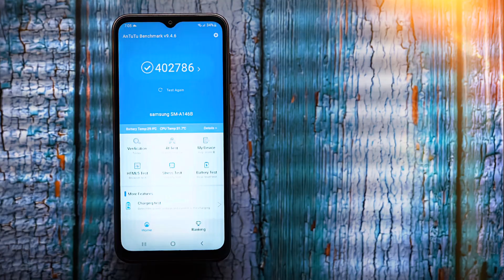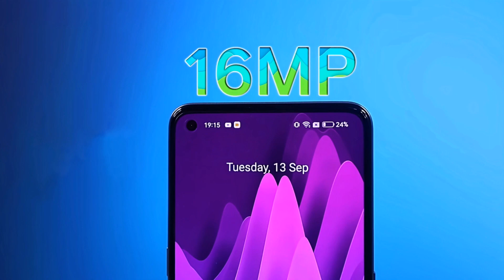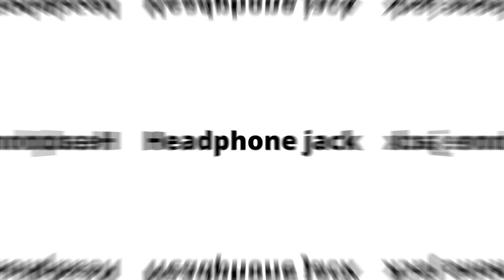Samsung Galaxy A14 5G vs OnePlus Nord CE2 Lite 5G - Full Comparison in Hindi | GALTI MAT KARNA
Samsung Galaxy A14 5G vs OnePlus Nord CE2 Lite 5G - Full Comparison in Hindi | GALTI MAT KARNA | SamsungGalaxyA145G | Konsa Le??🤔

Dosto, Aaj ki is video mey hum comparison karenge.. 2 kaafi bdhiya Smartphones ke bich mey... Jisme Pehla Smartphone hai Samsung Galaxy A14 5G or Dusra smartphone hai OnePlus Nord CE2 Lite 5G... Detailed comparison hai dosto, Video ko poora jarur dekhna!

✔ Samsung Galaxy A14 5G
✔ OnePlus Nord CE2 Lite 5G

Topics Cover :-

1. Samsung galaxy a14 5g vs oneplus nord  ce2 lite 5g test
2. Oneplus nord ce2 lite 5g vs samsung galaxy a14 5g hindi
3. Samsung galaxy a14 5g vs oneplus nord ce2 lite 5g antutu
4. Samsung galaxy a14 5g vs oneplus nord ce2 lite 5g display
5. Samsung galaxy a14 5g vs oneplus nord ce2 lite 5g gaming